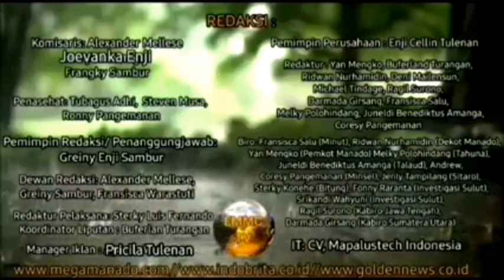Weda Sudah Kondusif, Gabungan Ormas, LSM Sulut Apresiasi TNI-Polri, Pemerintah dan Tokoh Masyarakat